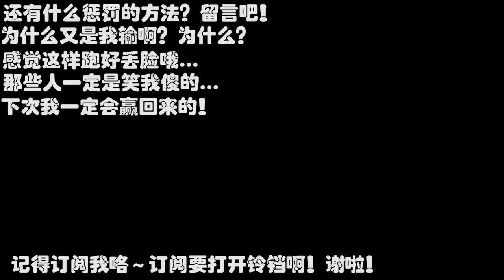【夫妻互整】挑戰PK敲冰塊？輸的人要在街上跑步！還給路人笑...真是健康的懲罰啊！馬來西亞沒人玩過吧？呵呵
又跟老婆PK互整了！大家會喜歡我們夫妻互整嗎？輸的人就要在街上跑步！過程還有路人看着啊...
今次玩的是敲冰塊遊戲哦！但是...今次輸的人又是我！為什麼啊?
你們告訴我為什麼每次PK都是我輸啊？為何啊？難道我就沒有PK的命嗎？

讓你也來給我意見好讓我能進步！大家也來留言給我吧！謝謝大家～
也記得給我一個like哦～

夫妻互整 挑戰 PK 敲冰塊 健康 懲罰 馬來西亞 夫妻 互整 伟鸿